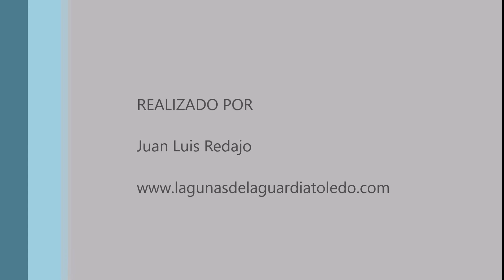Aves en el Paseo del Norte. La Guardia (Toledo) 13-4-2022